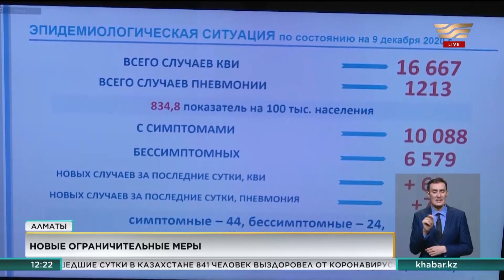Новые ограничительные меры ввели в Алматы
Сложная эпидемиологическая ситуация в Алматы.
Увеличился суточный прирост заразившихся коронавирусной инфекцией. Город вновь перешёл в «желтую зону».